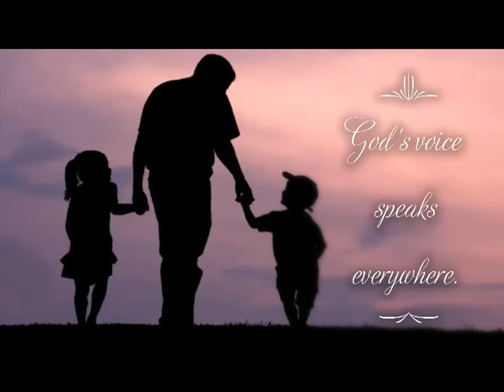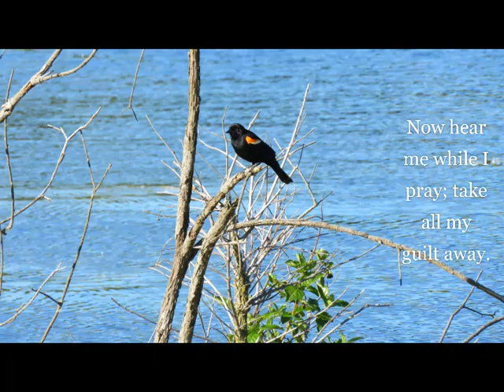TUC Sunday Worship Service June 21 2020